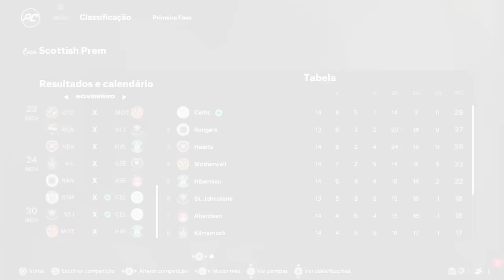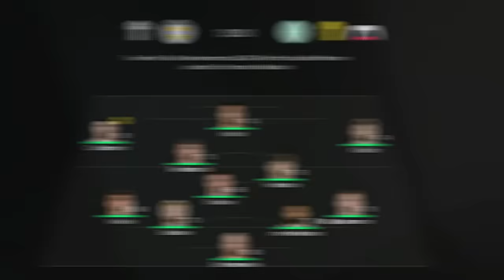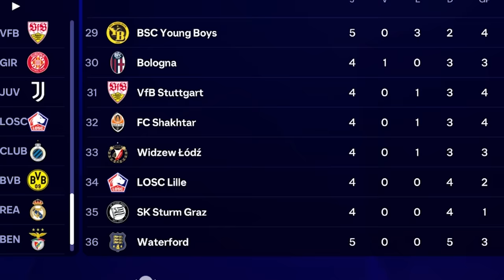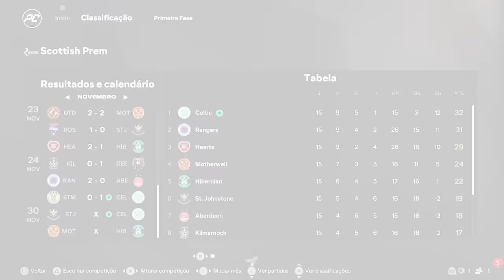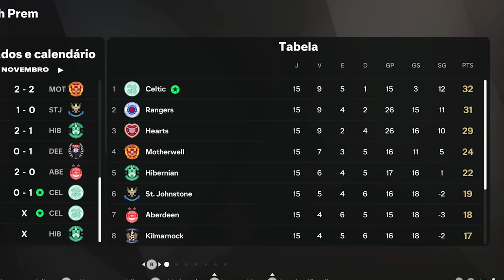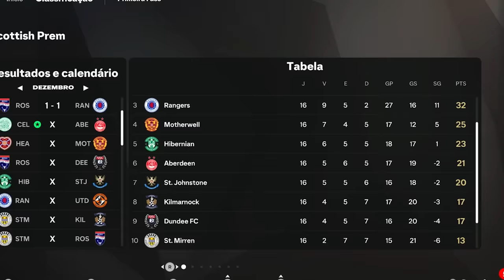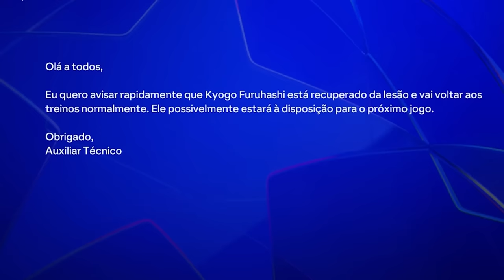TEM UM OLHEIRO DE OUTRO TIME ME OBSERVANDO! MC JOGADOR - EPI 06 FC 25